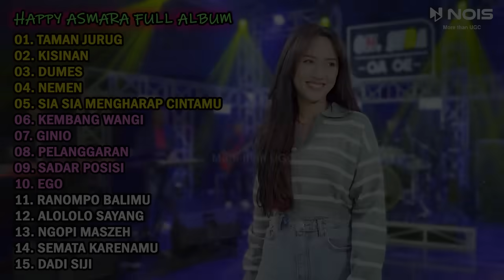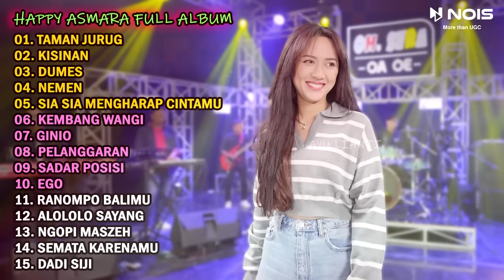HAPPY ASMARA "TAMAN JURUG" FULL ALBUM TERBARU 2023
List :
00:00 TAMAN JURUG
05:18 KISINAN
10:42 DUMES
15:13 NEMEN
21:04 SIA SIA MENGHARAP CINTAMU
27:39 KEMBANG WANGI
32:24 GINIO
37:58 PELANGGARAN
43:56 SADAR POSISI
48:57 EGO
55:35 RANOMPO BALIMU
01:01:00 ALOLOLO SAYANG
01:04:42 NGOPI MASZEH
01:08:11 SEMATA KARENAMU
01:13:28 DADI SIJI